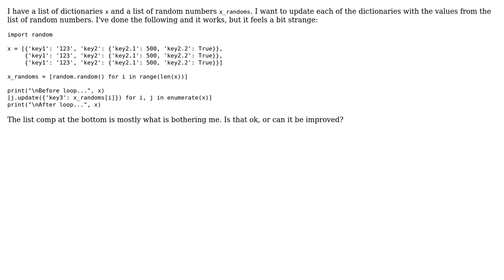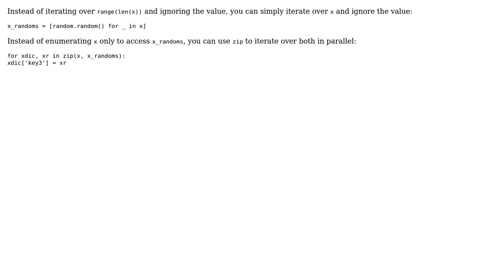Code Review: Updating python dictionary in a loop (2 Solutions!!)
Code Review: Updating python dictionary in a loop

With thanks & praise to God, and with thanks to the many people who have made this project possible! | Content (except music & images) licensed under CC BY-SA | Music | Images & others | With thanks to user fffrost user C.Nivs user aghast and the Stack Exchange Network Trademarks are property of their respective owners. You are responsible for your own actions.